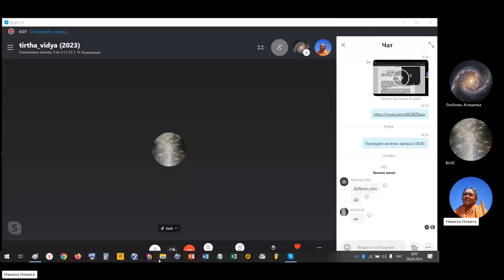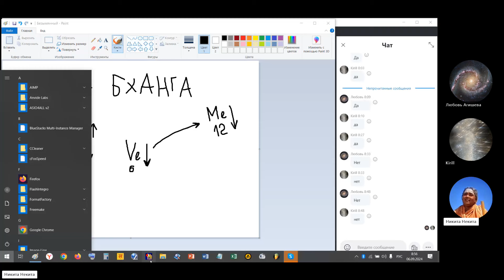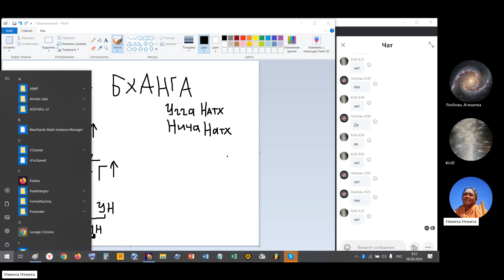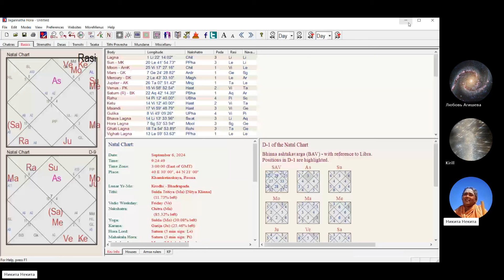Нича-Бханга (отмена падения)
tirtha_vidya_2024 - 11